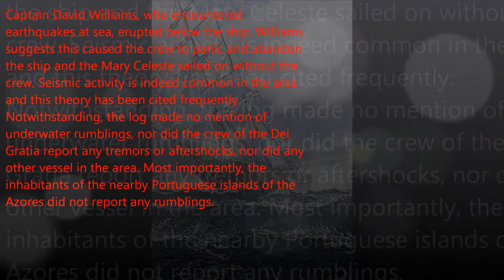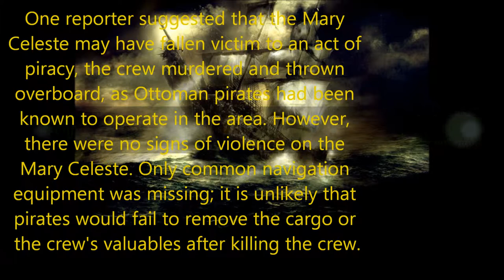Mary Celeste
Ghost Ship